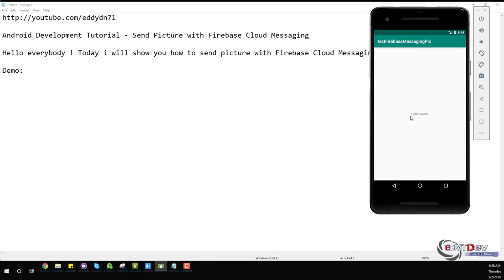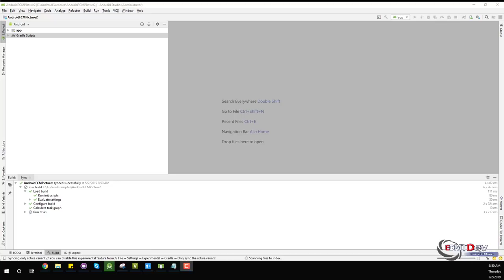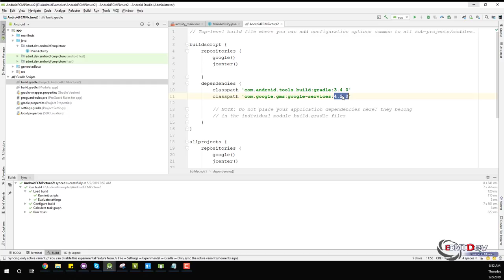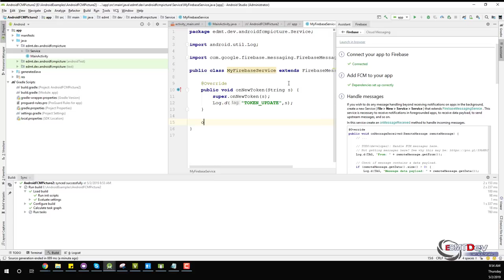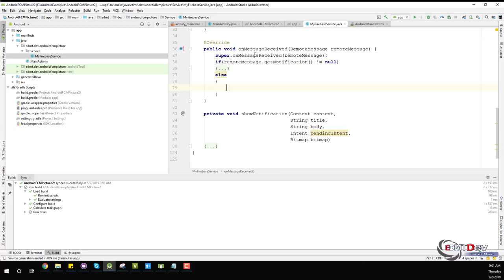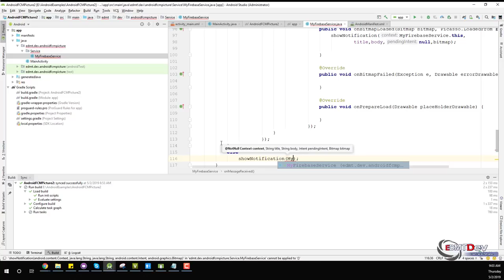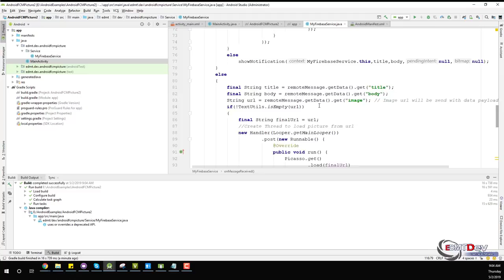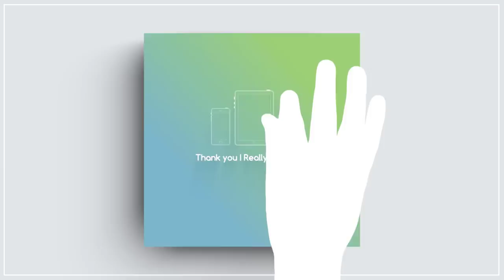Android Development Tutorial - Send Picture with Firebase Cloud Messaging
Hello ! In this tutorial i will show you how to working with latest FCM to send picture and notification